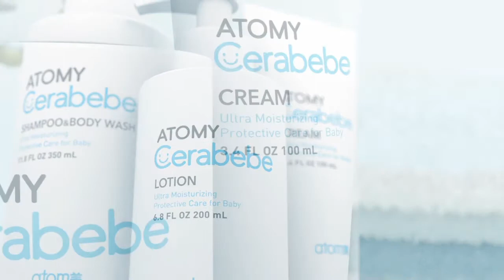Atomy 艾多美 柔護寶貝洗髮沐浴露